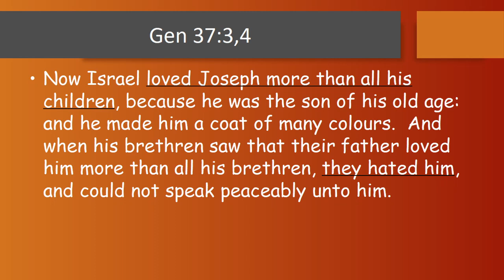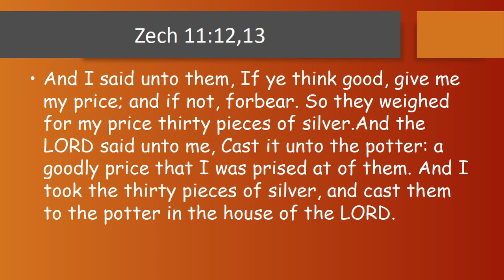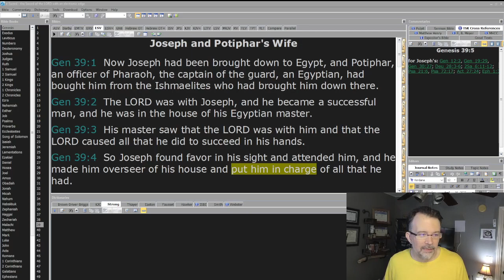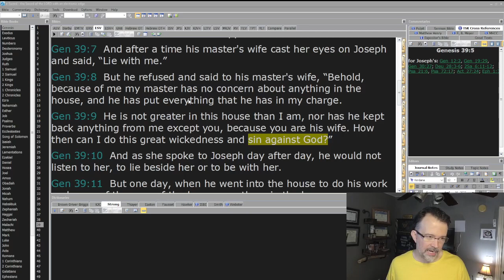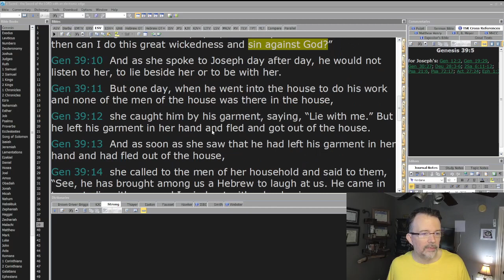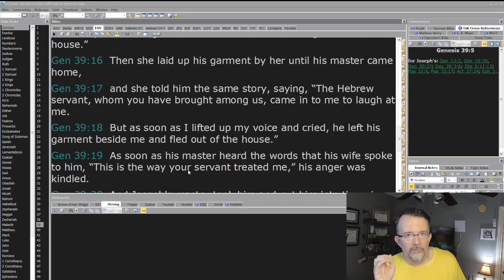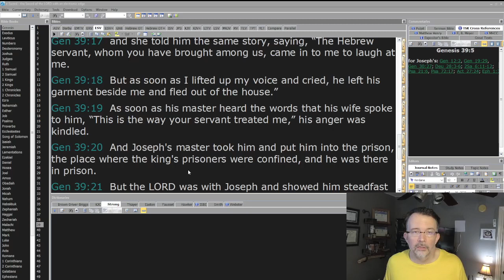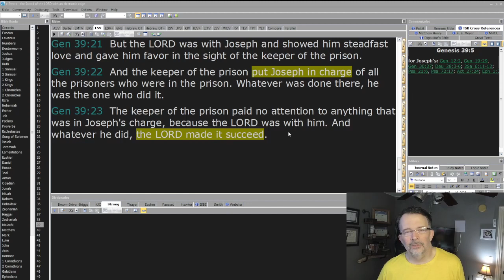Joseph in Potiphar's House: Amazing Truths from Genesis 39!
Joseph has found favor with a wealthy Egyptian named Potiphar.  But his good looks and Godly ways are making him attractive to the wrong people.  What happens when Joseph catches the eye of Potiphar's wife?

If you see that i've used an AI-generated thumbnail and want more info, check out my buddy's channel:

For COMMERCIAL-FREE bible studies...

You can support me now by buying me a cup of coffee! (I do... love... coffee...)
This is also my blog. Check it out! THANK YOU GUYS!

My Book: Digging Through: A Guide to Biblical Discovery

Hebrew Word Pictures: How Does the Hebrew Alphabet Reveal Prophetic Truths?

The Interlinear Bible: Hebrew-Greek-English (English, Hebrew and Greek Edition) -- A great addition to the library!

Highlighters!  I LOVE THESE for my bibles.  No bleed-through!

You can download The Chosen app at Apple Store, or you can view the episodes for free

All clips from The Chosen are copyright The Chosen and Angel Studios.

Embrace the Question is dedicated to being a resource for pastors, students, and lovers of scripture!  Think differently!

If you have questions you would love to have answers for, please leave them in the comments.